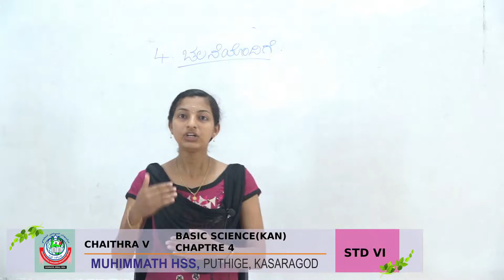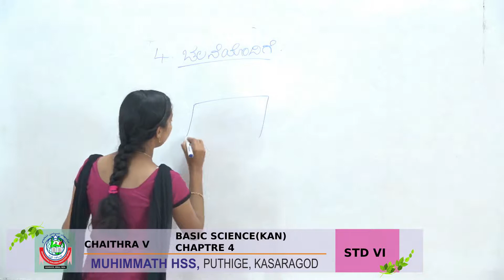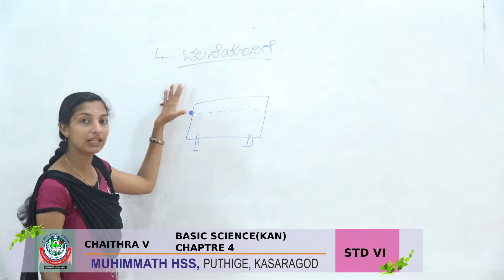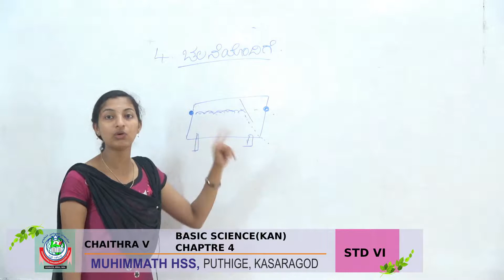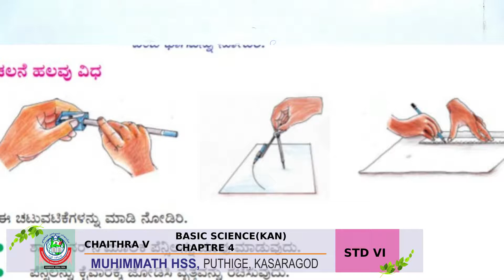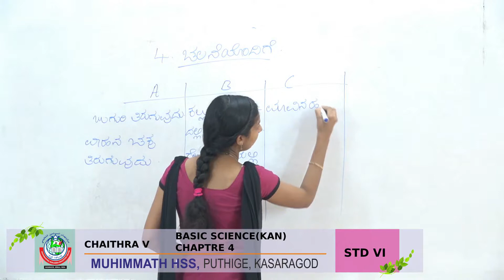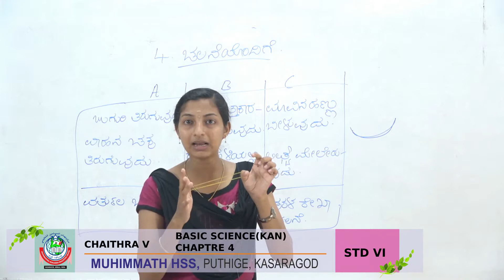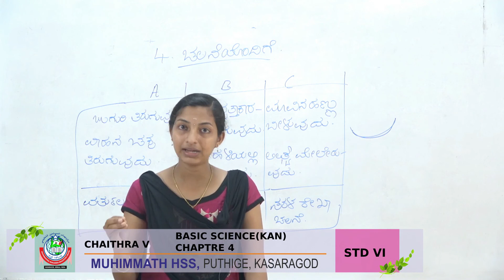STD VI BASIC SCIENCE KAN CHAPTER 4